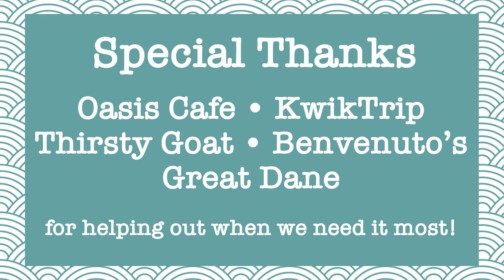What's Happening at the Fitchburg Senior Center week of 2-8-23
Do you need a ride to an appointment?  Call Suzie!

Valentine’s Dance party THIS WEEK… FEB. 8th from 12:30- 1:30!

Stop by on Thursday Feb. 16th if you’d like to have a medication review with a pharmacist from Fitchburg Family Pharmacy!